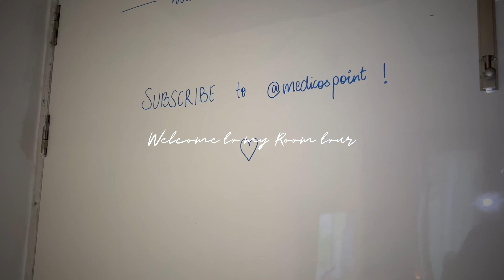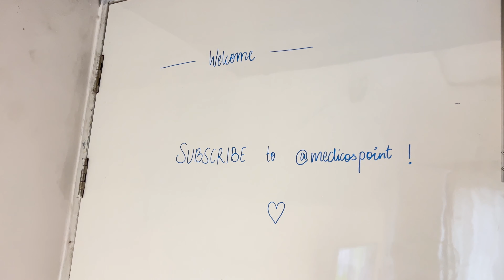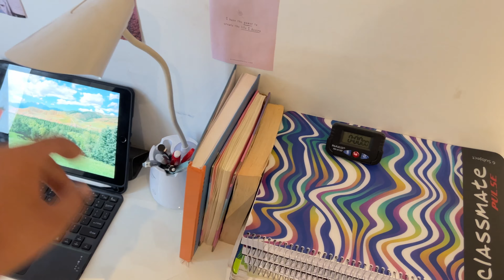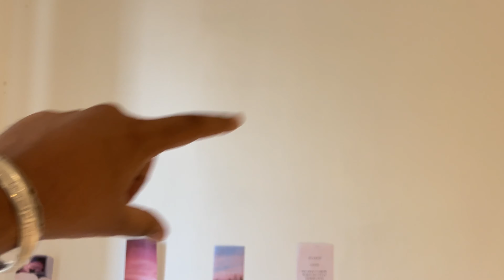My Room tour - neet aspirant 🧡 ( aesthetic, study desk , small room makeover )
General questions 🌱

: Name - Arshjot Singh

: Currently - it’s my first drop for medical enterance exam - NEET

: State - Punjab

study vlog
 study motivation
daily stud routine
study with me neet aspirant neet 2023
 exam day how was my paper
strategy for neet strategy for neet 2024